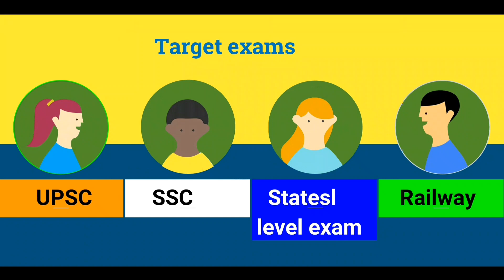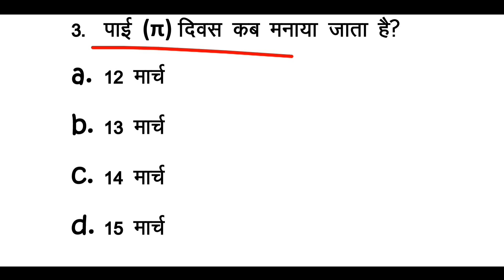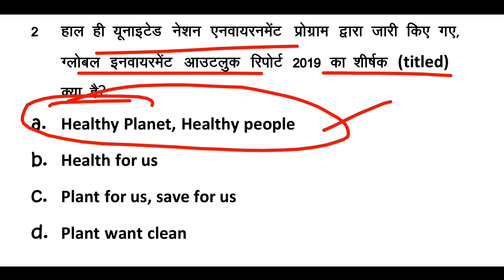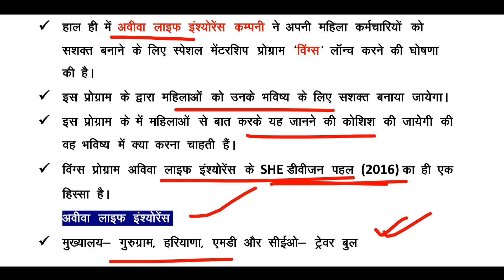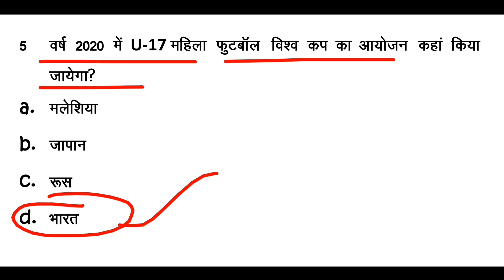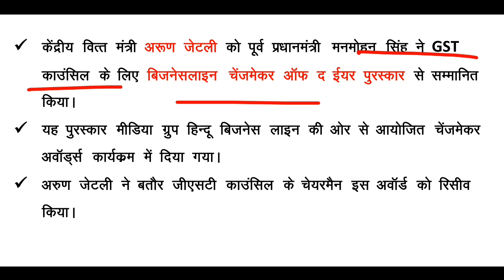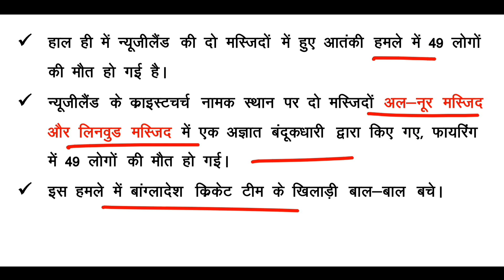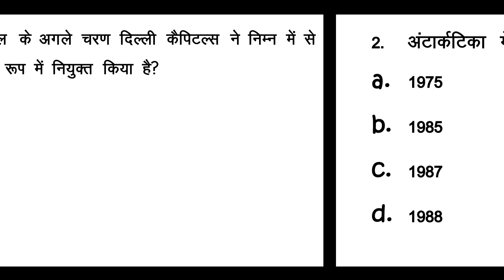Current affairs- 17 March 2019 current affairs ! today's gk(hindi), RRB/NTPC current affairs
Our support + your hardwork = your success

17 March 2019 current affairs PDF👇👇.